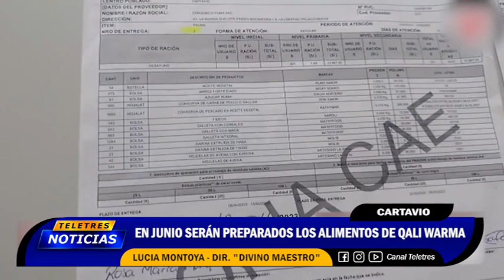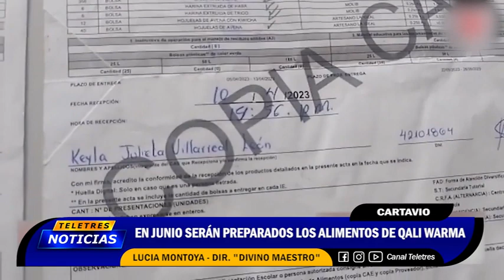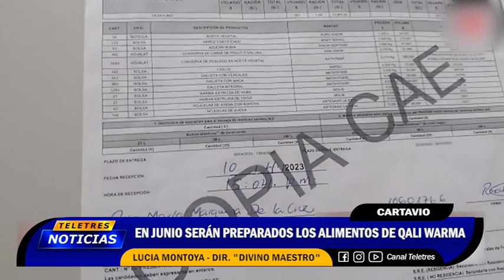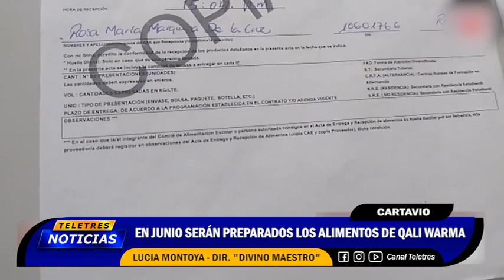🟡CARTAVIO - QALI WARMA EN DIVINO MAESTRO🔵